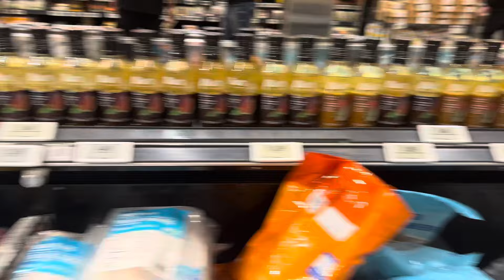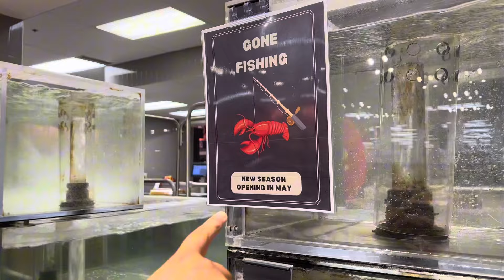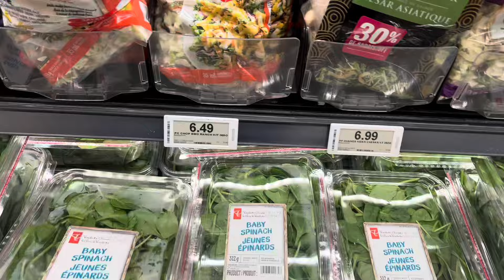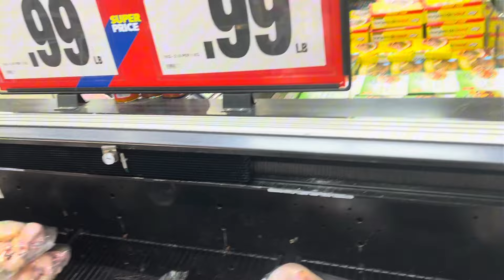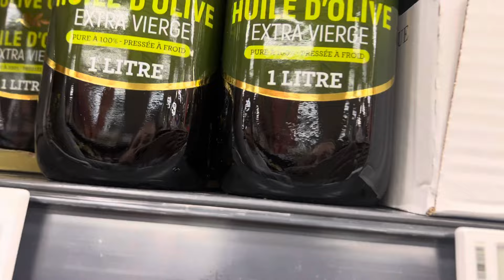Super sale ang Manok sa Real Canadian Superstore // Buhay Canada 🇨🇦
Hakot Galore sa manok kai grabe kabarato sa Real Canadian Superstore…